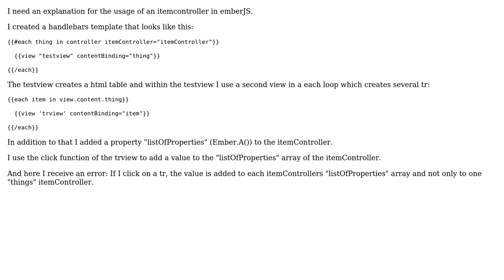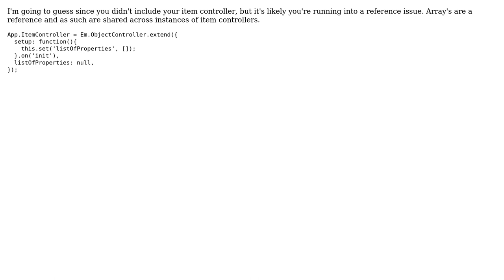emberjs itemcontroller property scope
With thanks & praise to God, and with thanks to the many people who have made this project possible! | Content (except music & images) licensed under CC BY-SA | Music | Images & others | With thanks to user Kingpin2k user Dennis Mende and the Stack Exchange Network Trademarks are property of their respective owners. You are responsible for your own actions.